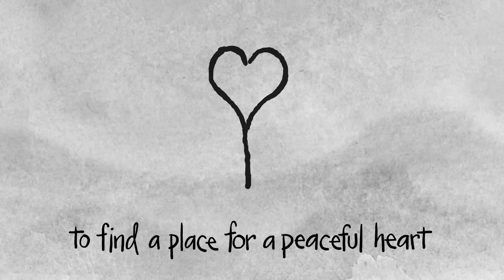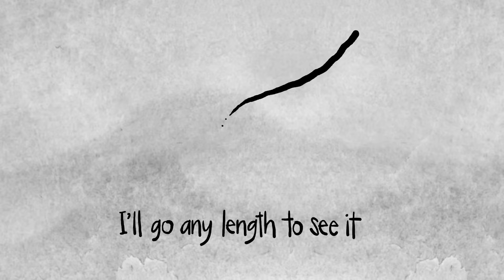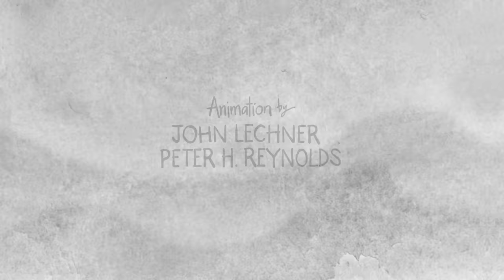Yusuf / Cat Stevens – Take The World Apart [Official Lyric Video]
Take the World Apart by Yusuf Cat Stevens

Art by Peter H. Reynolds
Animation by John Lechner and Peter H. Reynolds
Produced by FableVision

Lyrics

Do-do, do-do-do-do-do-do

I’ll take the world apart
To find a place for a peaceful heart
I know I’ve got to find it, although
I break down the Walls of China

I shake the world around
Until my little mellow home is found
I look ‘til I find my beauty
I would jump right over Mount Fuji

I’ll cross the ocean wide
If I knew it’s on the other side
I’ll find some boat to sail
Or might have to swim all the way

I’ll make the world give up
Until it leads me to the land of love
I’ll go any length to see it
Tunnel under the Colosseum, I will

I break down the Walls of China, I will

Do-do, do-do-do-do-do-do

‘King of a Land’ is a deeply meaningful and moving self-portrait by one of popular music’s most enduring and beloved songwriters. Unique and transportive, Yusuf’s new music, words and melodies paint a vivid picture of a world where childlike dreams are brought back into touching distance. His poetical storytelling invites the listener on a journey towards the gates of an alternative universe to that which we presently inhabit - where happy endings do happen.

CHARITY:
Peace Train is a charity initiative by the Yusuf Islam Foundation under the patronage of Yusuf / Cat Stevens with an emphasis on feeding programmes, solar water wells and peace building projects
CHARITY STORE:
Visit the official Yusuf / Cat Stevens Peace Train Store Profits from sales go to Yusuf's charity projects worldwide.